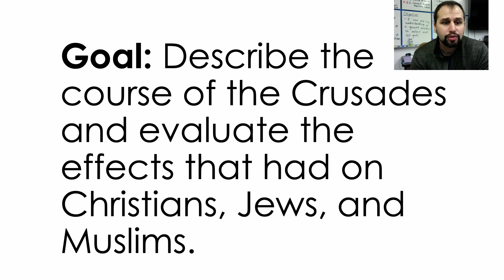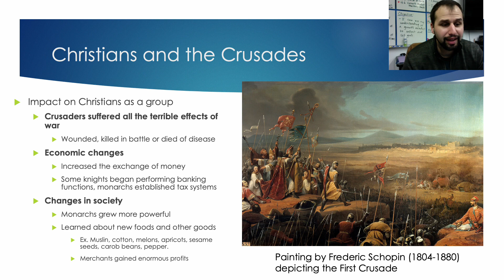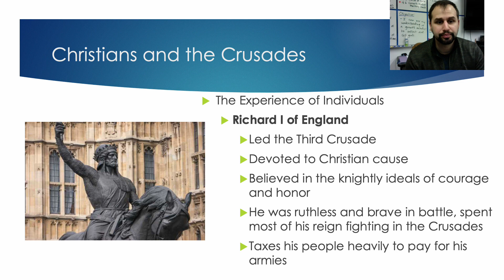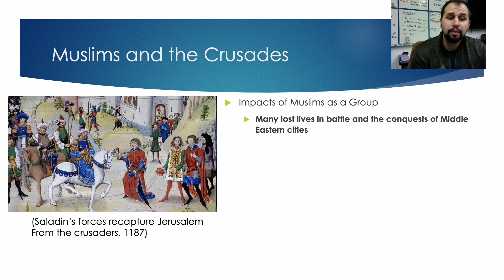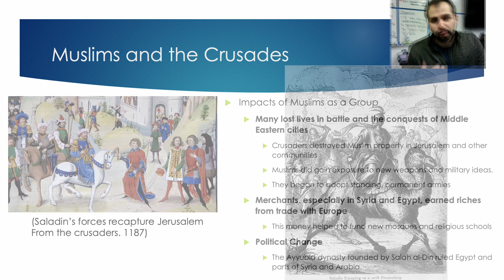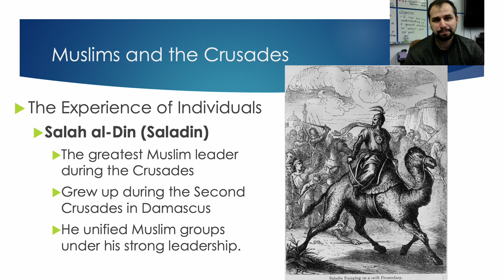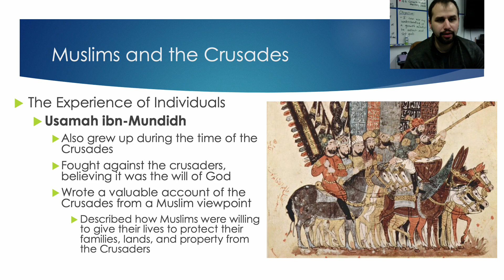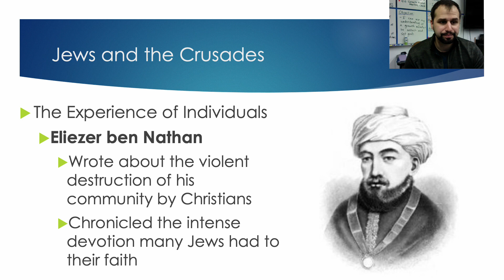The Crusades Multiple Perspectives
Complete the Edpuzzle video and the required graphic organizer.